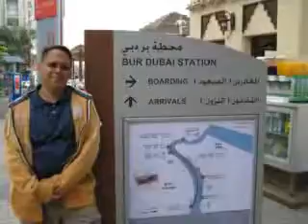USS HARRY S TRUMAN CVN 75 PINOY DEPARTMENT - JOE ESGUERRA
TROPANG PINOY ng TRUMAN FROM 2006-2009